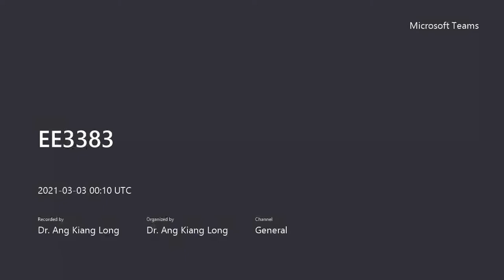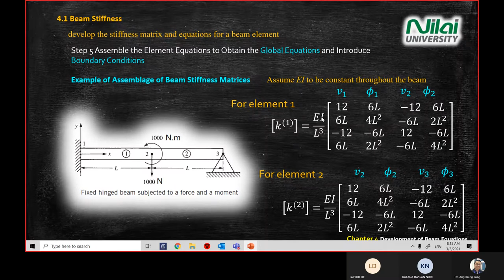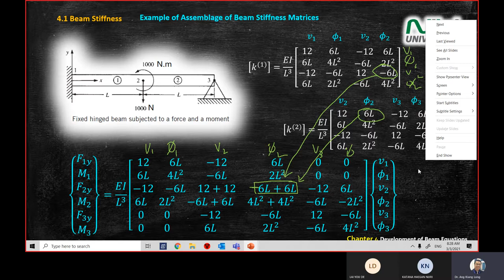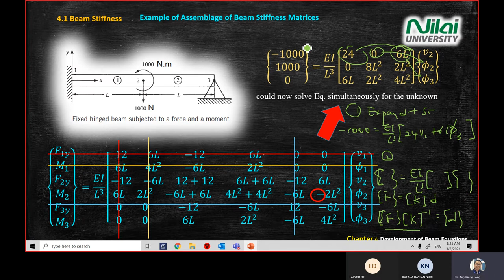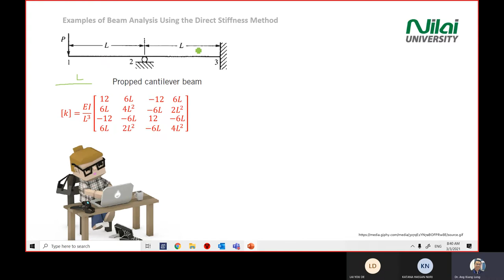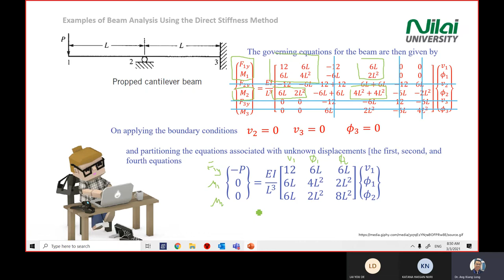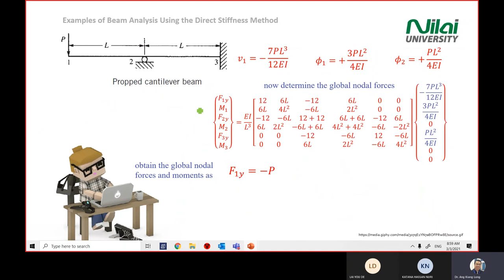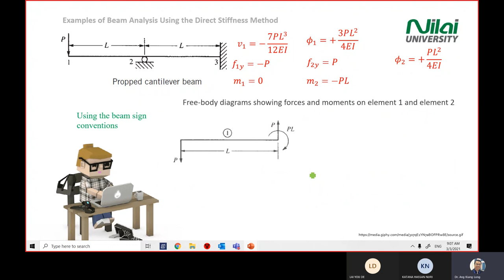Finite Element Analysis Chapter 4a-vi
Example of using direct stiffness method on beam. A lengthy discussion between lecturer and student in this video. 2 beam examples are included in this recording. You are free to fast forward if you already understand the concept.